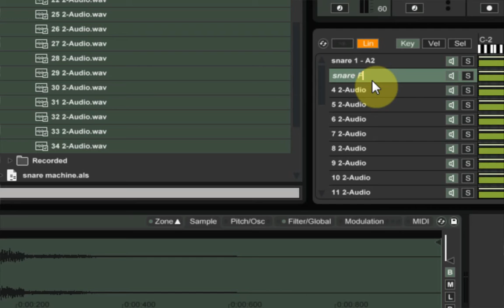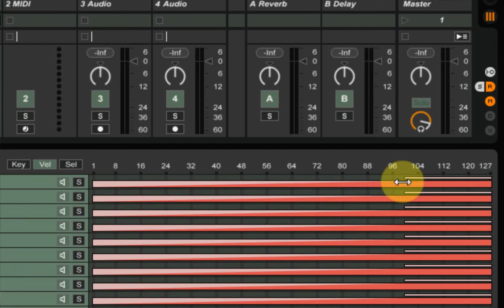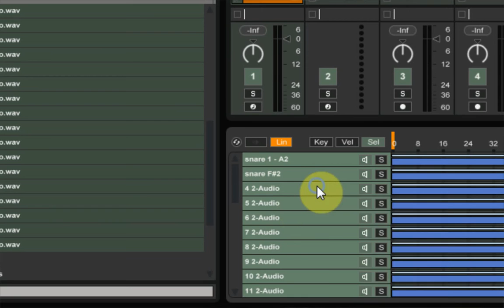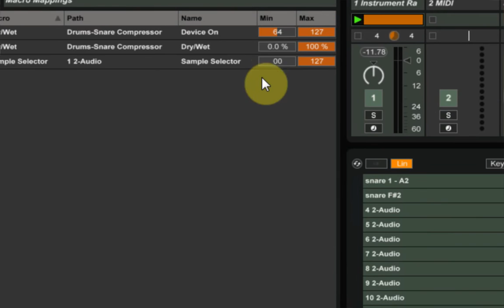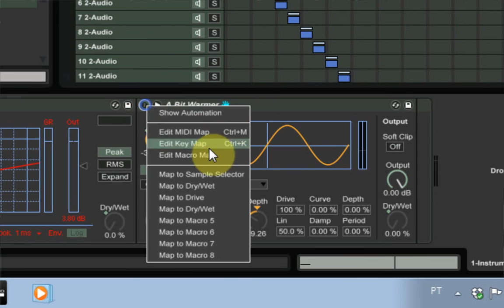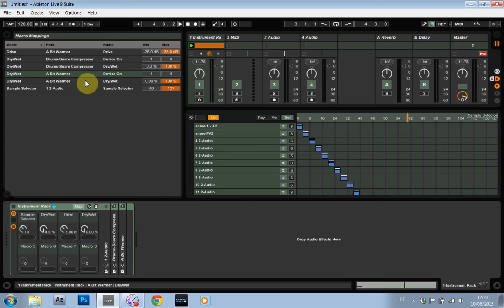Ableton Tutorial: Sampler & Multiple Tuned Drums | Tips & Tricks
Step 1 : Tuning Your Snares (samples)

I have already covered this in an earlier tutorial on tuning any samples. Please, go tune a bunch of snares, or kicks, or percussion, label them correctly, crop them and come back to step 2.

Step 2 : Importing Samples into Sampler

In the places window navigate to where your folder is containing the tuned and labeled hits. Select all of them at once and drop them into Sampler's window that says, "Drop Sample Here". Don't worry that the sample is singular, this beast can handle a lot of samples at once!

Empty Sampler in Ableton Live
Step 3 : Clicking the Zone Button

If you look at the picture above you will see a little left pointing triangle. The triangle seems to be pointing to a word Zone. Click it. That will expand a second window above the device window where all of your samples will be shown.

Step 4 : Setting the Root Key of Your Samples

In that new window containing all your samples click on the top one. You will see it displayed in the Sampler window. You now want to go to the RootKey parameter in the bottom left of the device and change that to whatever you labeled the sample as. For example. If the you labeled the snare SNARE 1 - A2 you will change the RootKey to A2.

Repeat that process for all of the samples you have imported.

After you have completed this you will have tuned snares! There is still work to be done though!!

Changing the Root Key of a sample in Sampler
Step 5 : Adjusting the Velocity Sensitivity

We will want to adjust the velocity sensitivity for all of our samples now. That way they respond properly when you are using a keyboard, pad, or velocity nodes in a midi clip.

I am going to make the full velocity hit at 100, instead of 127. The reason for this? When you add a new midi clip in Ableton Live the default velocity value is 100. This way, I don't have to remember to go in and change the velocity when using my Tuned Snare Rack. ;)

The cool thing about Sampler is that your can simply select all and adjust this parameter for all the samples at the same time!

To do this you need to first select the Vel tab. It is located above the sample titles in the Zone window. Then click on any one of the samples and press Cntl+A to select all. With all the samples selected move your cursor to the thinner line above the the thicker line on the gird. Pull over the right until the small number box reads 100. You should see a ramp like the ones pictured below.

Batch adjusting Velocity Sensitivity in Sampler Multi-Sample Mode
Step 6 : Setting up the Zone Selectors

Now we need to go into the Sel tab, where we will find the Zone selector! I am only using 32 samples. The quickest, easiest, and best way to sort these out is by right clicking and selecting "Distribute Ranges Equally". Now the Zones will be distributed easily, which will help us in setting up the final instrument rack!

Distribute Ranges Equally - Zone Selector
Step 7 : Setting up the Instrument Rack

Now most of the work inside the Sampler is done. Right click on the title bar and select Group. This will embed the Sampler inside an instrument rack. The only thing we need to map to a macro from the Sampler itself is the Zone Selector. It is that little orange tick mark above the Zones in the Sel window. Hover your mouse over it and right click. Select Map to Macro 1. Now, go to the Macro Knobs of the rack and rename Macro 1 to something like "Snare Selector".

Now you are done! You can play a midi note on A2 and cycle through all your snare sounds, knowing fill well that each is hitting on the A2 note of the scale!!!

Mapping the Zone Selector to a Macro Knob
Step 8 : Adding Effects